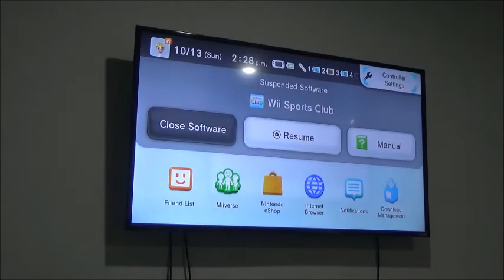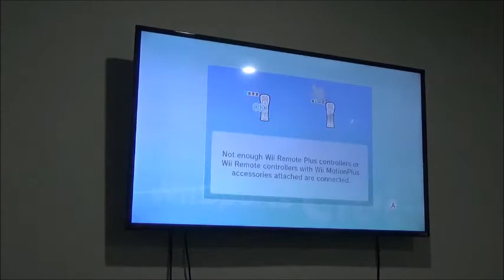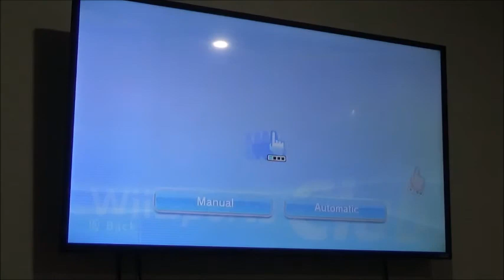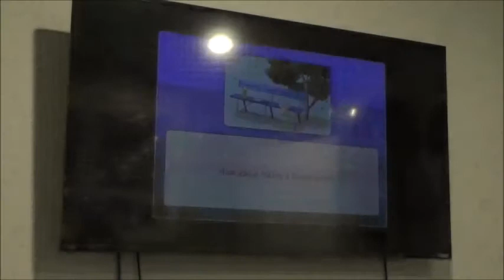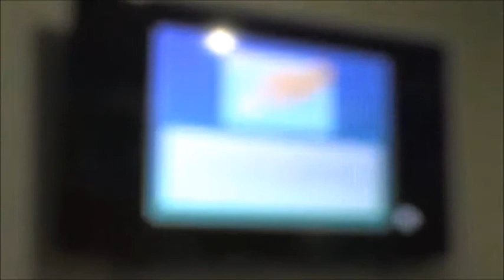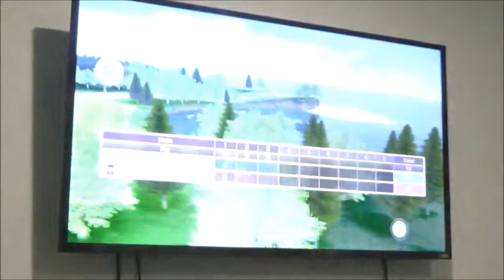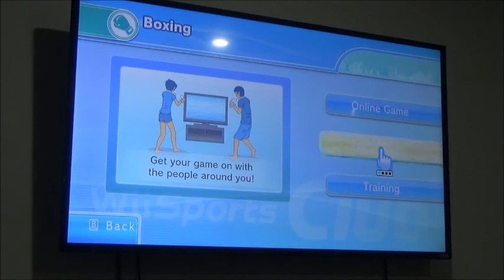Wii Sports club is killing me hard/with Drew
We want to play better and we are killing it so hard.